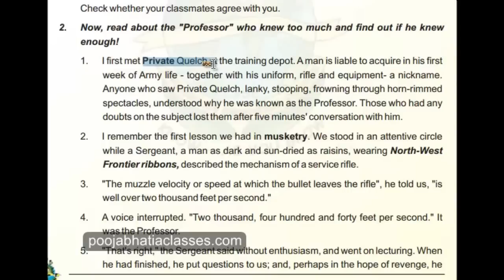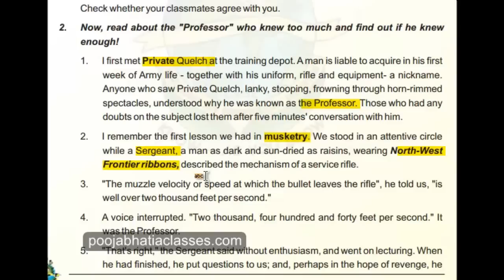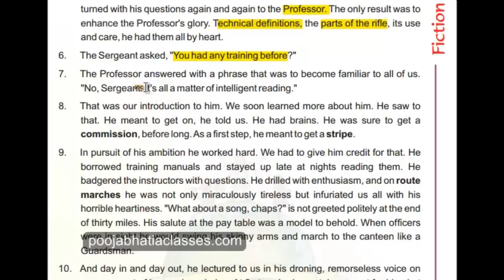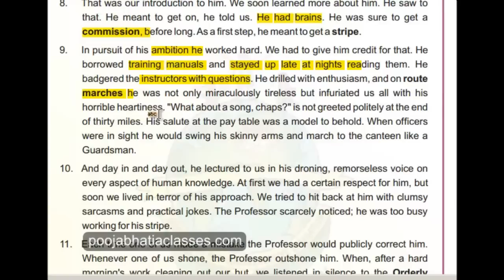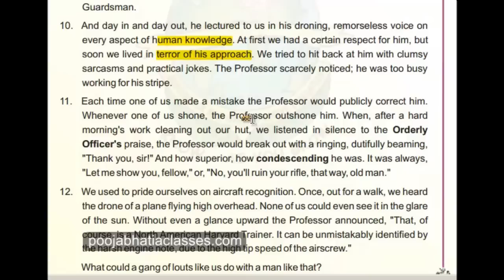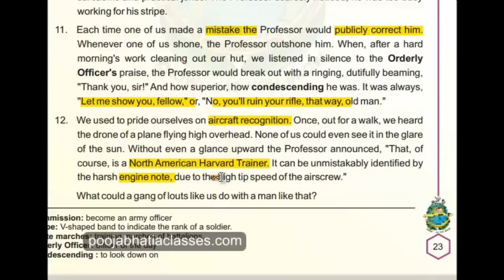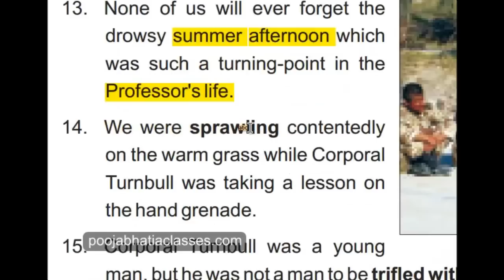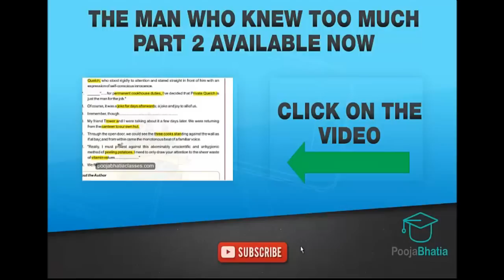Class 9 The Man Who Knew Too Much Hindi Explanation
The man who knew too much summary. This chapter  is in class 9 sa2 english communicative that is english course A.

Private Quelch was not an ordinary soldier under training. Even though he was in his initial years of training, Private Quelch had the attitude of one who had a great ambition in life. He wanted to become an officer soon and rise to higher ranks in the army. For this he worked, day and night, read books and revised his army lessons.

Even though he knew much more than what a soldier should know, Private Quelch had a weakness; he used to exhibit his knowledge where ever he got a chance. He questioned his instructors, corrected his lecturers. Once he corrected one of his instructors, Corporal Turnbull, while the latter was giving a lecture on hand grenade and got the most shameful punishment that he could ever get; permanent cook house in-charge.

This is an important chapter for sa 2 exams for English course A preparation.